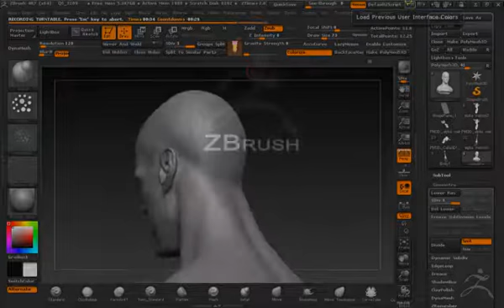Jason Statham likeness study